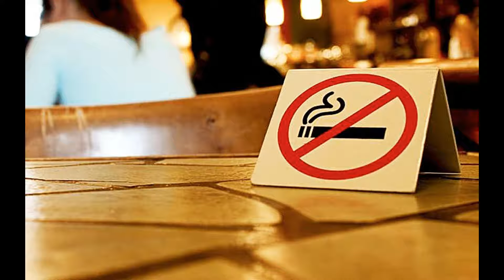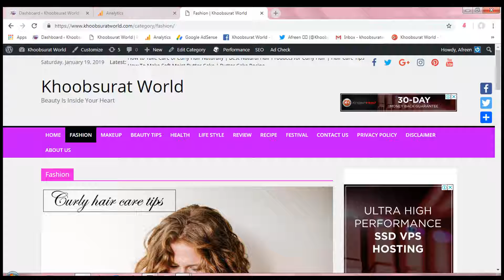1 हफ़्ते में लंबाई 3 से 5 इंच बढ़ाये | How to increase height in 1 week | Khoobsurat World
लम्बाई कम होना एक तरह की समस्या है, यह एक ऐसी समस्या है जो आज की इस सदी में सबसे ज्यादा देखने को मिल रही है| आज हर १० में से ७ लोगो की यही शिकायत की है की उनकी लम्बाई बहुत कम है इसके कई सारे कारण हो सकते है और जिनके बारे में हम पहले भी कई बार बात चुके है| पर इन सब को नजरअंदाज करते हुए जो एक कारण मुख्य रूप से लम्बाई को को कम कर देती है वह है गलत खान-पान||

तो यह रहे कद को बड़ा करने के कुछ घरेलु और बहरी उपाय जो आप की हाइट को बड़ा सकते है| आप इसकी मदद भी लें.. क्युकि क्या पता यह आप की रुकी हुई कम कद की समस्या को समाप्त कर दें|